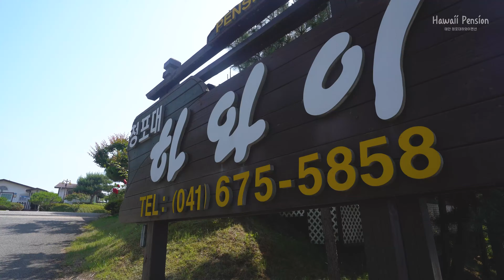[태안 청포대하와이] 오션뷰 펜션추천 풀빌라추천 태안펜션 태안풀빌라 태안여행 스테이라이브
여행의 편안함과 아늑함이 느껴지는 휴식의공간 청포대 하와이🌴
다양한 즐길거리가 준비되어있습니다! 아래 홈페이지에서 바로 예약이 가능합니다!👇

✔️무더위를 이길 수 있는 야외수영장
✔️실내외바베큐장
✔️농구장+족구장+배드민턴장
✔️펜션 앞 해수욕장
✔️다양한 즐길거리 구비!

주소 : 충남 태안군 이원면 사관로 576-358
입실 14:30 퇴실 11:00

◼︎ 본 영상은 아트리스트의 음원을 사용해 제작되었습니다.
아래 링크로 구독 시 2개월 추가 혜택을 받을 수 있습니다.